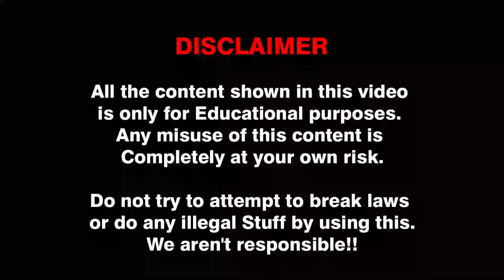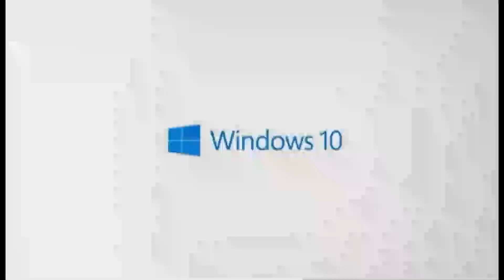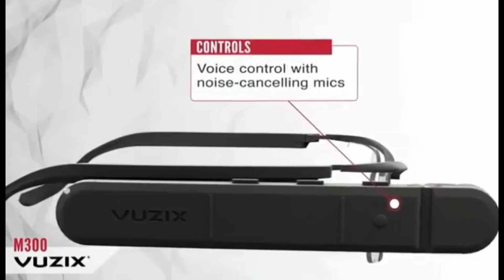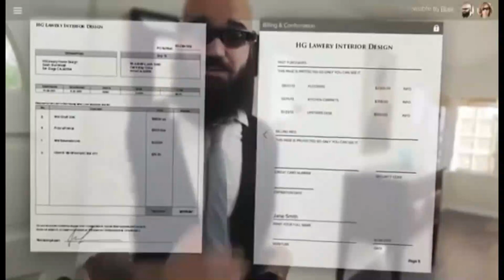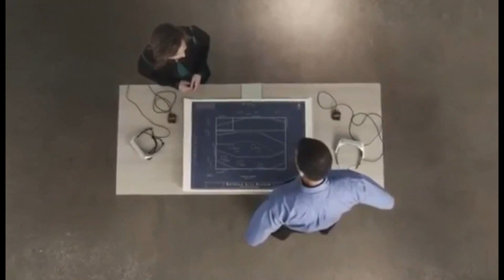Top AR Glass Video Collection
collected videos for students to introduce latest technologies